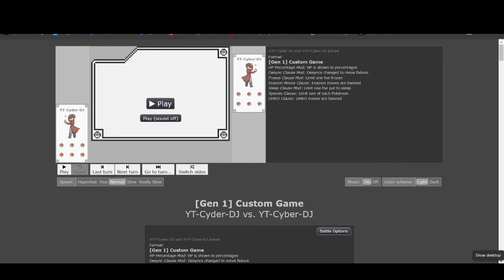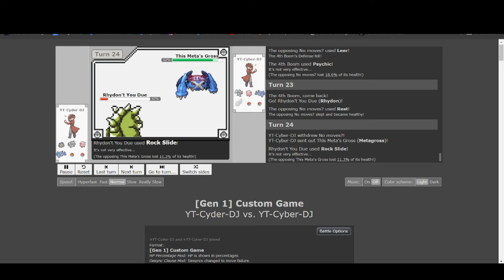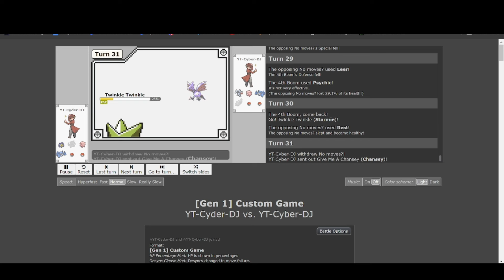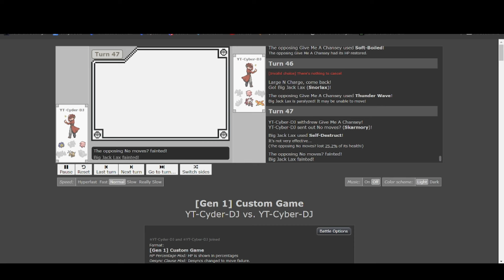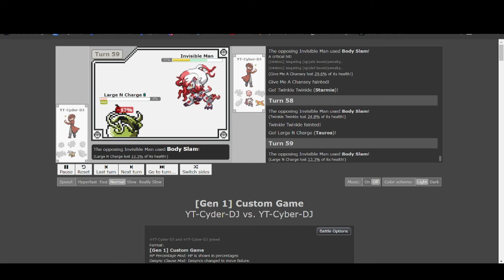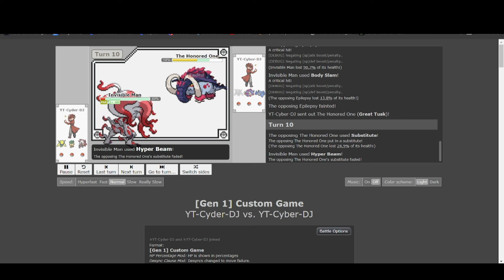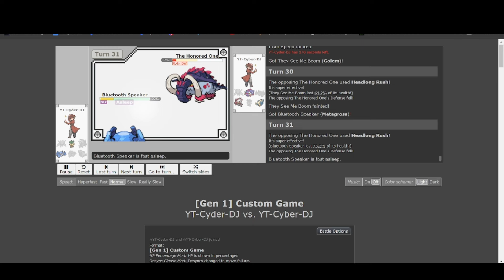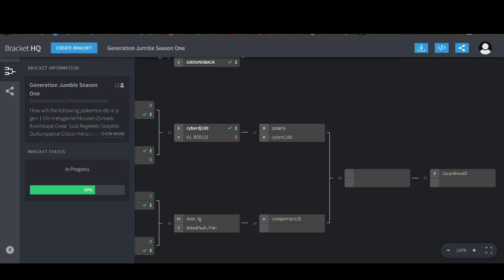Why Did CHANSEY Crit So Much? - Generation Jumble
I'm tired. Sorry if this video is sloppy